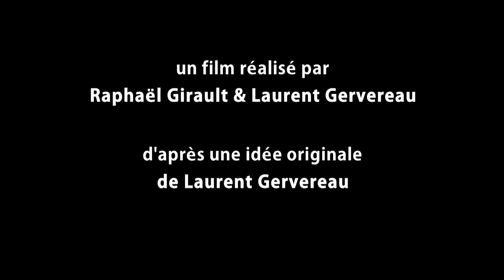Analyse des Médias, Histoire de la Télévision - Laurent Gervereau - Néocolonialisme et Journal Télé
Un reportage sur le Mali, Bamako et les marabouts. Du néocolonialisme à la télévision. (extrait du film "Spectateur")
Le film "Spectateur" est à la fois une analyse expérimentale des médias et un documentaire sur l'histoire de la télévision. Laurent Gervereau enfermé chez lui devant son poste de télévision zappe et commente ce qu'il voit.
Le propos du film est simple et radical : Laurent Gervereau, enfermé volontairement pendant des heures face à son poste de télévision, commente et analyse ce qu’il voit. Les images sont scrutées jusqu’à l’épuisement par l’auteur, mis en scène dans un capharnaüm de livres. Le plus long zapping de l’histoire du cinéma, "Spectateur" est un film-métaphore sur la mort de la télévision et son histoire : pavane pour une Infante défunte.
Laurent Gervereau est historien, spécialisé dans l’Histoire du visuel. Il a écrit et dirigé de nombreux ouvrages sur ce sujet. "Les images qui mentent, Histoire du visuel au XXème siècle" - "Voir, comprendre, analyser les images" - "Histoire du visuel au XXème siècle" - "Dictionnaire mondial des images" - "Montrer la guerre ? »
SPECTATEUR, le zapping le plus long de l'histoire du cinéma
un film documentaire réalisé par Raphaël Girault & Laurent Gervereau
d'après une idée originale de Laurent Gervereau
scénario & interprétation : Laurent Gervereau
images & son : Raphaël Girault (aka Raphaël Minnesota)
montage : Raphaël Girault
mixage : Clément Maléo
étalonnage & trucages : Cyrille Langevin
montage son & mixage bande annonce : Géraud Bec
musique générique : Fanchon Daemers - Le chant des trépassés
remerciements : Commune Image, Tchavolo productions, Shaman-Labs, Sandrine Morvan
durée : 1h25
année : 2014 (tourné en 2012)